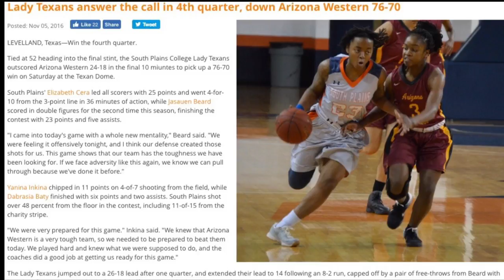Lady Texans host the 2016 SPC Classic